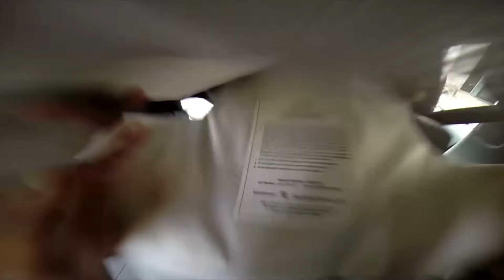Singapore Police Force SecCom/CAU VIP protection (Multiple Angles)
Singapore Police Force SecCom (Security Command) and the counter assault unit (CAU) demonstrating VIP protection capabilities, shown from multiple angles